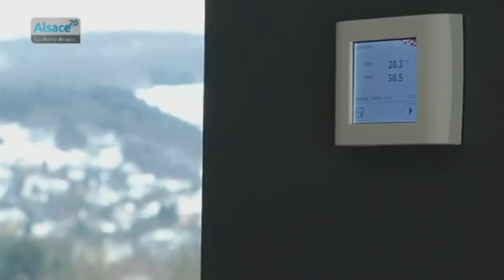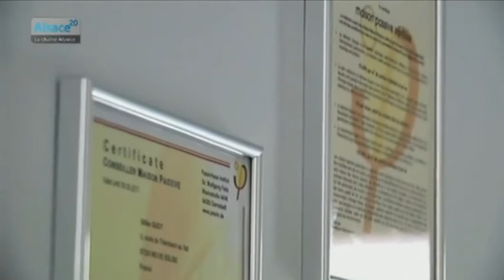la maison passive expliquée par Maisons Voegelé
GUIOT Gilles affirme que la maison passive est le seul concept qui permet de se passer de chauffage conventionnel grâce à une mise en oeuvre rigoureuse :
utilisation de la chaleur du soleil, très forte isolation, absence de ponts thermiques, grande étanchéité à l’air et contrôle de la ventilation. Gilles Guiot, ingénieur et gérant de Maisons Voegelé  spécialistes dans le domaine avec 9 maisons certifiées Passivhaus Institut, présentent le principe de ces maisons, les raisons de construire passif aujourd'hui et les enjeux des nouvelles constructions de demain. Reportage réalisé par l'hebdo du DD, diffusé sur Alsace 20 en février 2013, journaliste Anna Britz.